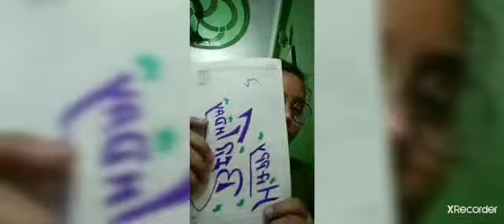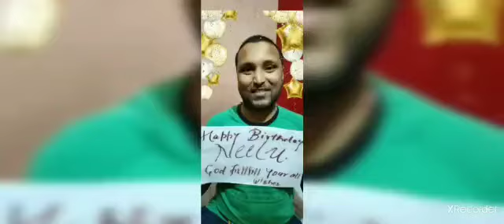Birthday Neelam ka